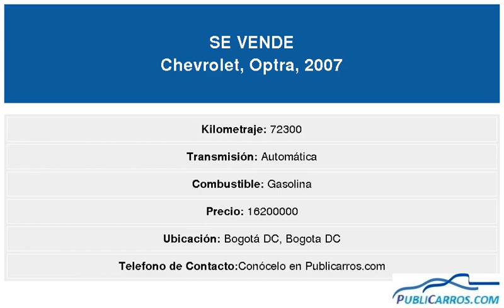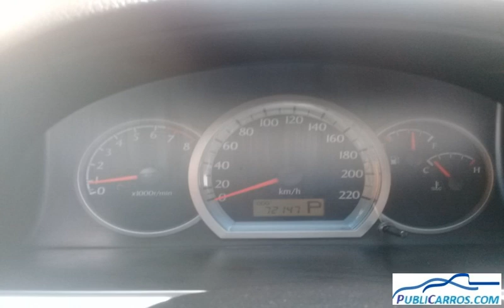Chevrolet Optra Año:2007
Vehiculo en exelente estado, full equipo vidrios electricos llantas casi nuevas , freno de disco en las 4 ruedas , silleteria en cuero, techo corredizo ..listo para traspaso bateria nueva